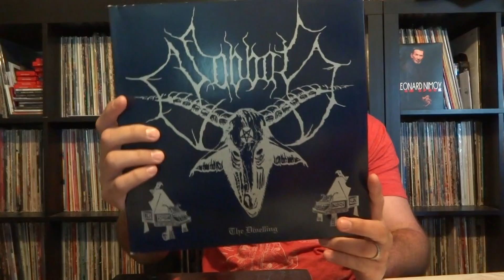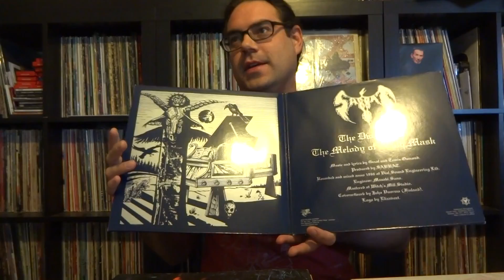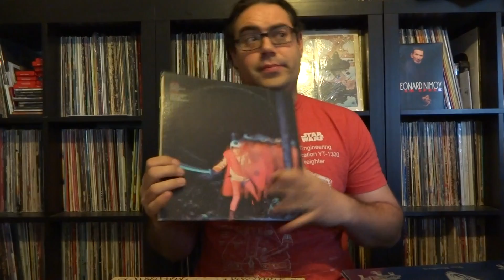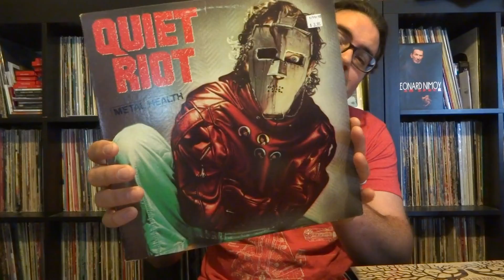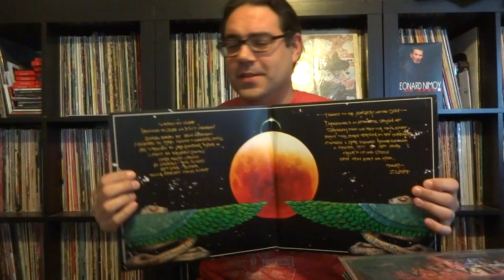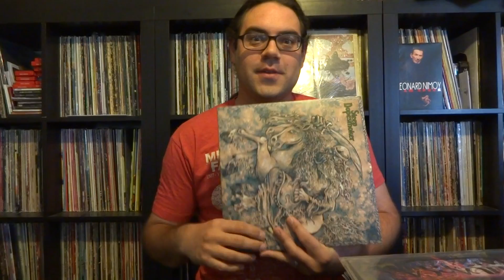RE: DeadWax's 666!!!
Sharing some Metal!! RAH!